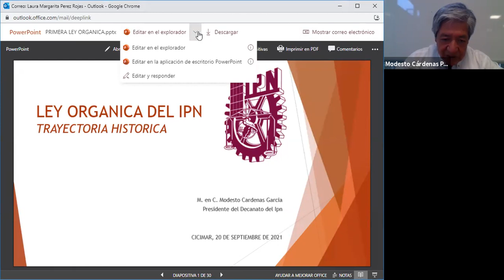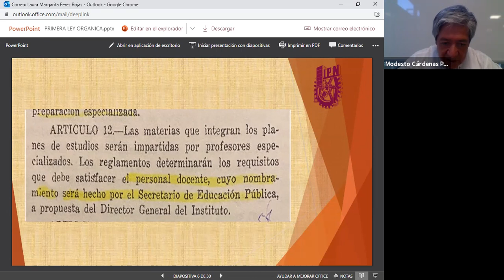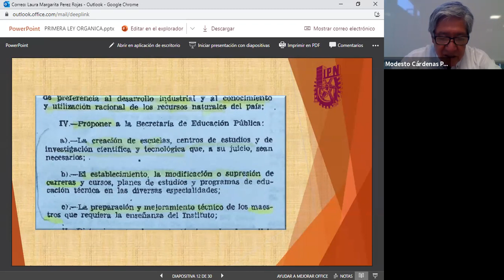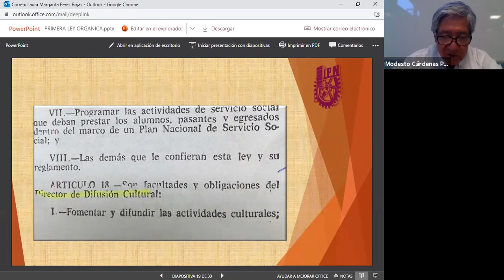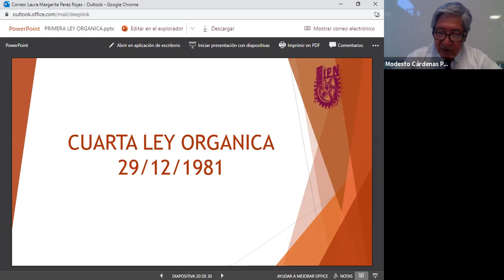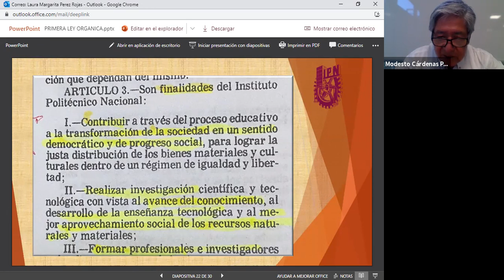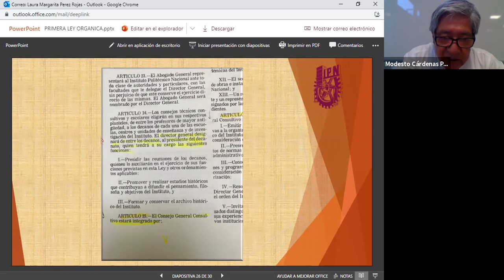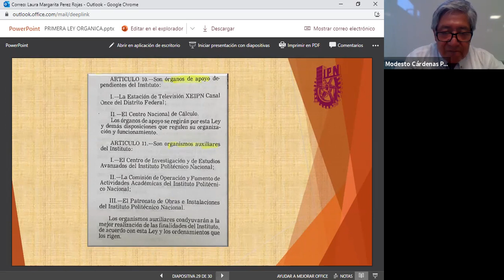Conferencia Magistral presidente decanato Dr Modesto Cardenas